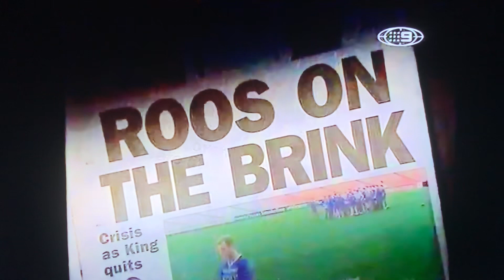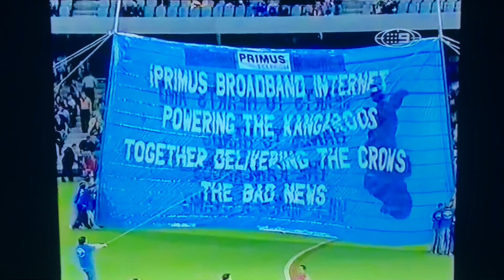AFL on Nine Friday Night Football North Melbourne vs Adelaide Opener 2003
It’s Friday night and you know what that means it’s Friday Night Football on Nine's Wide World Of Sports tonight it’s North Melbourne vs the Adelaide Crows at the Telstra Dome for the 1st time ever Wayne Carey takes on his old team after one of the biggest news stories in AFL history the Wayne Carey scandal on Wednesday March 13th 2002 after a party in front of 100 people at the house of Glenn Archer it lead to a argument between Carey and Stevens with the captain of North Melbourne quitting football after admitting to an affair with Keli Stevens the wife of longtime teammate Anthony Stevens the news was broken by Craig Hutchison at 3.30pm it shock the football world and later that night in a press conference with manager Ricky Nixon Wayne Carey announces he’s ceased his playing career with the Kangaroos later that year Wayne Carey would sign a big money contract with the Adelaide Crows and tonight the moment has arrived for the Kangaroos and the Crows direct from the Telstra Dome it’s North Melbourne vs Adelaide this is Nine's Friday Night Football enjoy the video.

Commentary by Eddie McGuire, Dennis Cometti, Garry Lyon, Dermott Brereton, Tony Jones, Dr Peter Larkins and Sam Newman